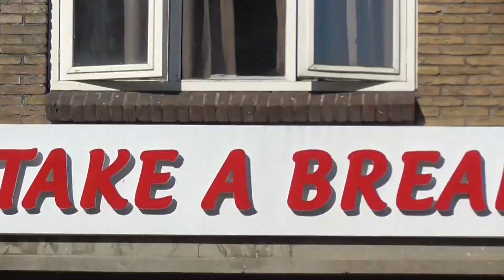Brand in restaurant aan de Wolweg in Veenendaal, brandweer en politie komen met spoed ter plaatsen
Hier plaats ik video's die ik maak van de brandweer, politie en ambulance in voornamelijk Veenendaal maar af en toe ook in andere (naastgelegen) plaatsen.
Je kan mij ook op Instagram en TikTok volgen. Op instagram plaats ik mijn foto's en op TikTok de video's die ik maak van de hulpdiensten. De link daarnaartoe staat in mijn banner!

Op mijn video's zit copyright. Dat betekend dat mijn beelden op geen enkele manier gekopiërd of gestolen mogen worden zonder toestemming van de eigenaar. Heeft u intresse in mijn beelden?